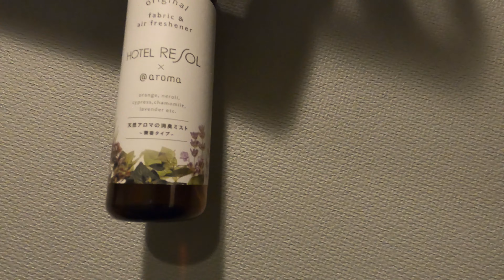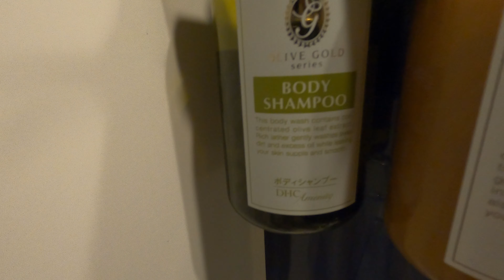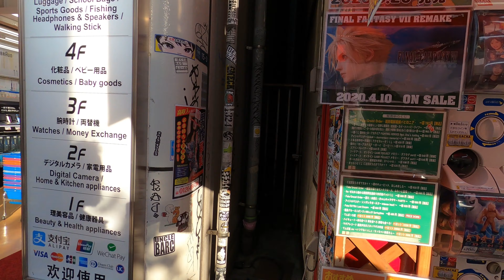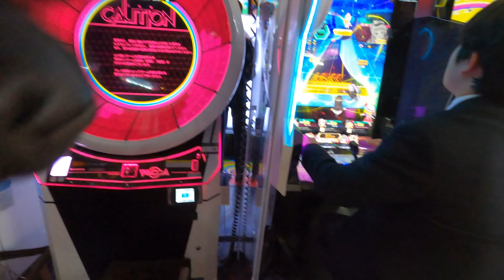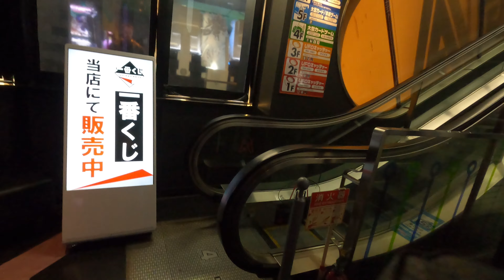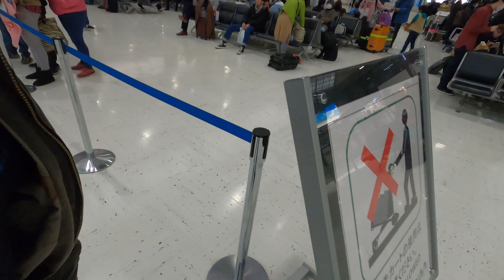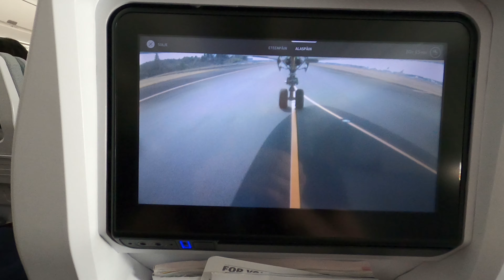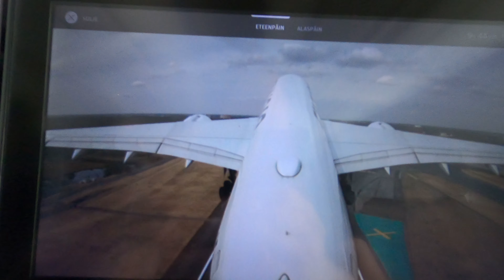Fujiyoshida to Tokyo (Akihabara) -7 FLOOR ARCADE!